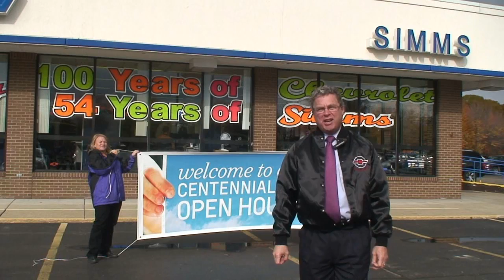Bruce Simms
Simms Chevrolet 100 Year Chevrolet Centennial party! Come join us for fun, food, prizes, and give-aways!